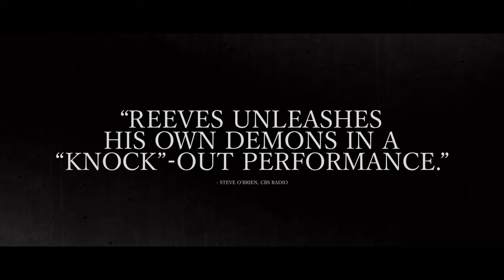Knock Knock (2015 Movie – Directed By Eli Roth, Starring Keanu Reeves) – Official :60 Trailer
A sexy new thriller from Director Eli Roth, Knock Knock stars Keanu Reeves as the family man who falls into temptation when two dangerous seductresses knock at his door. Released by Lionsgate Premiere in theaters and on demand on October 9.

When a devoted husband and father is left home alone for the weekend, two stranded young women unexpectedly knock on his door for help. What starts out as a kind gesture results in a dangerous seduction and a deadly game of cat and mouse. A sexy new thriller from Director Eli Roth and written by Eli Roth & Nicolás López & Guillermo Amoedo, KNOCK KNOCK stars Keanu Reeves as the family man who falls into temptation and Lorenza Izzo and Ana de Armas as the seductresses who wreak havoc upon his life, turning a married man’s dark fantasy into his worst nightmare.

KNOCK KNOCK will be released by Lionsgate Premiere in theaters and on demand on October 9.